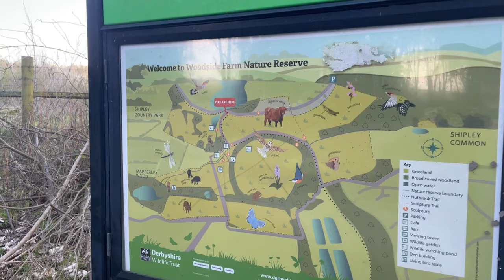Walking through Shipley Woods (part 1)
Taking a walk though Shipley Woods in Derbyshire part 1

(Excuse the feet dragging 😅)